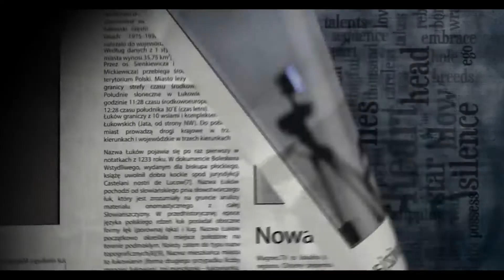Subiektywny Przegląd Prasy #02/2018 (prod. Magnes.TV)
Zapraszamy na kolejne wydanie Subiektywnego Przeglądu Prasy, a w nim:
- Lekarze rezydenci z lokalnego podwórka;
- Robert Dołęga odwołany z kadry narodowej;
- Okienko transferowe;
- Już niedługo 26 Finał WOŚP;
- Tajne przez poufne?